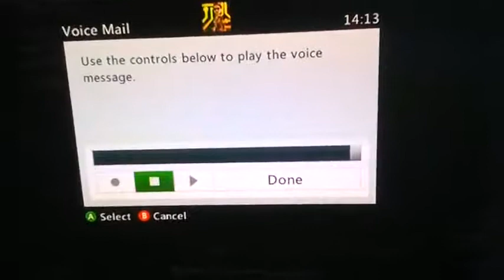X Box madd crazy man part 1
My nephew being abused cause he is winning over a game on x box live